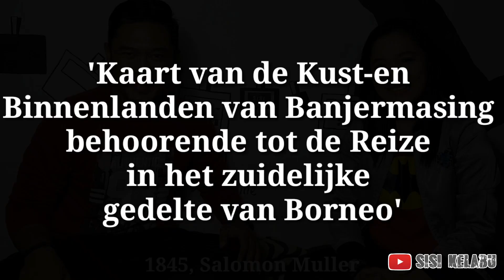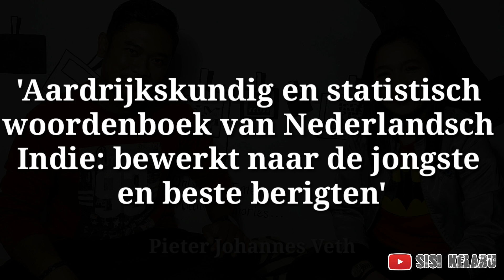KOTA - KOTA GHAIB DI INDONESIA YANG TAK KASAT MATA || WENTIRA - SARANJANA - NEGERI PALOH - PADANG12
Apa kabar wee?
Terimakasih udah klik video ini, kalian JUARA!

Kali ini kami kasih tau kelen tentang kota-kota gaib yang ada di Indonesia, mulai dari Wentira, Saranjana, Negeri Paloh, sampe ke Padang 12.
Selengkapnya, kelen tonton ajalah video ini tanpa di skip ya, biar gak nanggung-nanggung informasi yang kelen dapat.

Selamat menonton..

Salam Anak Medan!

kota gaib paloh
kota gaib saranjana
kota gaib padang 12
kota alam gaib
alas bonggan (kota gaib)
kota gaib di ketapang
kota gaib gunung santubong
tersesat di kota gaib
video kota gaib wentira
wentira togel
wentira kebun kopi
wentira palu youtube
wentira city
wentira dan soekarno
wentira kota emas yang hilang
uwentira
bahasa wentira
film wentira
gunung wentira
petualang gaib wentira
syair hk wentira
prediksi hk wentira
jembatan wentira
ktp wentira
kota wentira youtube
wintira
lukisan wentira
wentira misteri
nomor wentira
wentira prediksi sgp
prediksi wentira
putra wentira togel
putra wentira
ratu wentira
nomor telepon wentira
no telepon wentira
syair togel uwentira
mister tukul wentira palu
wentira terkini
uwentira shindue kramat
uwentira kramat
uwentira salam
wentira dimana
uwentira syair
wentira gaib
raja uwentira
video wentira sulawesi tengah
youtube wentira
saranjana town
saranjana ari lasso
saranjana island
saranjana google map
saranjana city
saranjana artinya
saranjana konser
saranjana kalimantan
saranjana ada band
saranjana adventure
alam saranjana
bank central saranjana
kota saranjana google maps
saranjana peta
puisi saranjana
peta saranjana zaman belanda
saranjana quora
saranjana twitter
saranjana times
tanjung saranjana
saranjana dan wentira
paloh negeri sembilan
paloh negeri gaib
padang 12 kaskus
padang 12 kebakaran
padang 12 ketapang
padang 12 adalah
padang 12 kalimantan barat
padang 12 kalimantan barat ketapang
padang 12 di kalimantan barat
kota padang 12 kalimantan barat
12 barisan padang mahsyar
cerita padang 12 ketapang
cerita padang 12 di ketapang
padang 12 di ketapang kalbar
misteri padang 12 di ketapang kalbar
kota padang 12 di kalimantan barat
cerita tentang padang 12 di ketapang
desa padang 12
daerah padang 12 ketapang
daerah padang 12
harimau di padang 12 ketapang
gempa di padang 12 mei 2019
fakta padang 12
foto padang 12
padang 12 kota gaib
gambar padang 12
gempa padang 12 mei 2019
padang 12 kota gaib di ketapang-kalimantan
legenda padang 12 ketapang
lokasi padang 12
lokasi padang 12 ketapang
misteri padang 12
misteri padang 12 ketapang kalimantan barat
misteri padang 12 ketapang
manusia padang 12
misteri padang 12 ketapang kalbar
12 nasi padang
sma n 12 padang
smp n 12 padang
lambang sma n 12 padang
alamat sma n 12 padang
logo sma n 12 padang
logo smp n 12 padang
padang 12 on the spot
padang 12 ketapang pontianak
pasukan padang 12
penghuni padang 12
peta padang 12
foto padang 12 ketapang
padang 12 terbakar
padang 12 kendawangan ketapang
padang 12 ketapang terbakar
padang 12345
kota padang 12
padang 12 rhoma irama
padang usj 12
padang awam usj 12
padang awam mpsj usj 12 subang jaya
video padang 12 ketapang
video padang 12
supra x 125 padang kota
padang dua belas kalimantan
padang 12 kalbar
sd kartika 1-12 padang
pendaftaran sma 12 padang 2019
pendaftaran sman 12 padang 2020
pendaftaran smp 12 padang 2019
pendaftaran sma 12 padang 2018
pendaftaran sman 12 padang 2019
padang 12 kalimantan
misteri negeri paloh
kota misteri negeri paloh kalimantan barat
negeri paloh kalbar
negeri paloh kalimantan barat
negeri gaib paloh
smk negeri 1 paloh
logo smk negeri 1 paloh